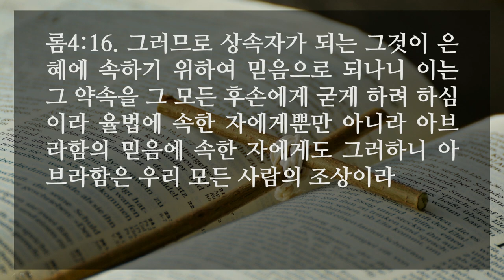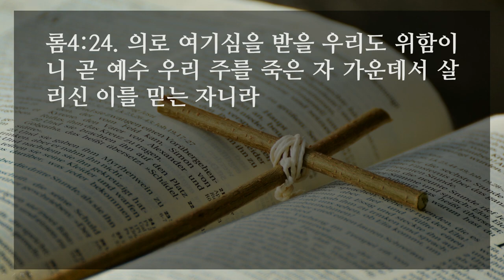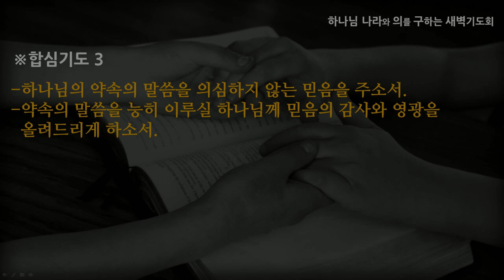[선한목자교회] 새벽기도 2021년 06월 29일 | 주님을 바라볼 때 믿음이 생긴다 - 김은창 목사 [로마서 4:1-25]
주님을 바라볼 때 믿음이 생긴다 - 김은창 목사 [로마서 4:1-25]